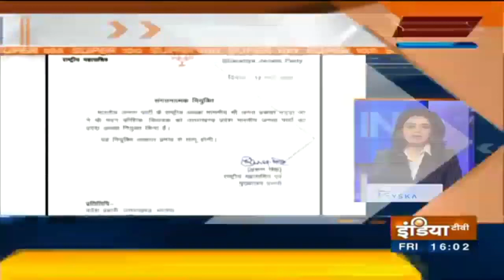Super 100 News | March 12th, 2021